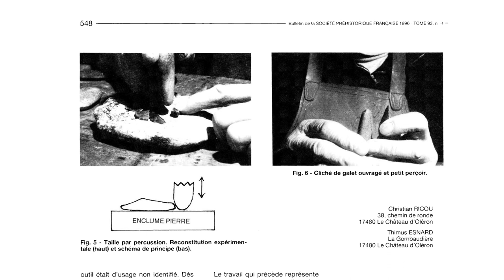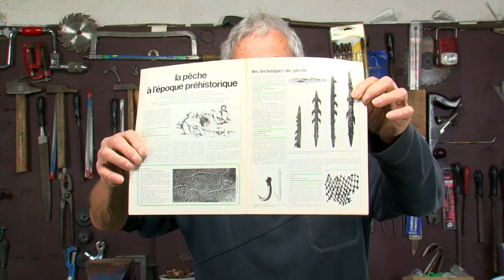Christian Ricou : à la source du geste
La curiosité est un moteur puissant. C'est elle qui a poussé Christian RICOU vers des rivages inexplorés de la préhistoire, à la source du geste utilisé par nos lointains ancêtres pour créer des colliers de perles ou des outils élaborés en silex… Avec cet entêtement proprement charentais, cet ostréiculteur oléronais a construit une vraie démarche scientifique, expérimentale, pour trouver le "vrai geste", au risque de saborder quelques certitudes bien établies.

Il faut noter que certaines des découvertes de Christian Ricou ont déjà fait l'objet de publication dans des revues savantes*, avec des explications formatées dans le moule universitaire. Mais ce parcours du combattant pour partager son savoir a laissé quelques cicatrices. Aussi, pour livrer de nouvelles révélations, CHRISTIAN RICOU a préféré la vidéo, pour raconter, et surtout montrer, comment il est arrivé à ces certitudes révolutionnaires, ouvrant des pistes nouvelles à tous ceux qui s'intéressent aux techniques de taille sur silex…

Désormais octogénaire, Christian RICOU a le sentiment d’avoir accompli un beau parcours en préhistoire. Désormais, ses mains tremblent trop pour être pleinement efficaces. Il regrette de ne pas avoir fait ce film dix ans plus tôt : « Ça aurait été plus facile pour moi… » Mais dix ans plus tôt, il espérait encore publier le fruit de ses recherches, tout en mesurant les obstacles qui restaient à franchir. Son « pedigree », comme il dit, n’était pas un atout pour se mesurer à ces comités de lecture…

Ce film, souhaité par CHRISTIAN RICOU, est donc un moyen d’attirer l’attention des chercheurs sur ces techniques de taille qui pourraient bien être celles utilisées jadis par nos ancêtres du Néolithique. Tout concorde. Les stigmates produits sont les mêmes que sur les compresseurs collectés ici et là, sur les différents sites de l’île d’Oléron. Et tout ostréiculteur retraité qu’il soit, Christian RICOU a appliqué une démarche scientifique, expérimentale, pour arriver à ses conclusions…

La publication de cette vidéo sur Youtube a suscité des remarques ou commentaires, notamment sur le forum Paléobox. C'est pourquoi, quelques années plus tard, Christian Ricou a souhaité apporter quelques précisions, ainsi que de nouvelles révélations

PS : Le hasard est facétieux. Le "grattoir" trouvé sur l'estran était en réalité une pierre à fusil, beaucoup plus récente, comme Christian Ricou l'apprit rapidement après sa découverte. Elle n'en fut pas moins l'élément déclencheur de son intérêt pour la préhistoire...

* Avec son ami Thimus Esnard, qui traduisait en langage universitaire les trouvailles du retraité de l’ostréiculture, Christian Ricou a publié plusieurs articles : « Utilisation des galets ouvragés du site de Ponthezières à Saint-Georges-d'Oléron (Charente-Maritime) » dans le Bulletin de la société préhistorique française (N° 93, année 1996), « Étude technique et expérimentale d'un galet compresseur non identifié en provenance de sites artenaciens oléronais » dans le Bulletin de la société préhistorique française (N° 95, année 1998), « Étude expérimentale concernant la fabrication de perles en coquillage de deux sites artenaciens oléronais » dans le Bulletin de la société préhistorique française (N° 97, année 2000).

Message complémentaire d'Eric Berbudeau : J'ai la tristesse de vous annoncer le décès de Christian Ricou, qui nous a quitté en septembre 2021. Quand nous avions tourné ensemble ces deux vidéos, Christian avait bien conscience du temps qui passe et de la nécessité de transmettre aux générations futures d'archéologues ce savoir acquis après des années de recherches opiniâtres... Et il était ravi de voir que ses découvertes étaient désormais considérées à leur juste valeur par ceux qui pratiquent la taille de silex. Grâce à Christian, ils ont trouvé des gestes bien plus simples et efficaces que ceux qu'un savoir livresque professait depuis des décennies. Je compte sur eux pour rappeler, quand l'occasion se présente, tout ce qu'ils doivent à Christian Ricou, ostréiculteur oléronnais et archéologue amateur, dont j'ai eu l'immense honneur d'être le cousin et l'ami. C'est juste pour agacer les quelques universitaires qui l'ont parfois pris de haut ! D'avance, merci infiniment.